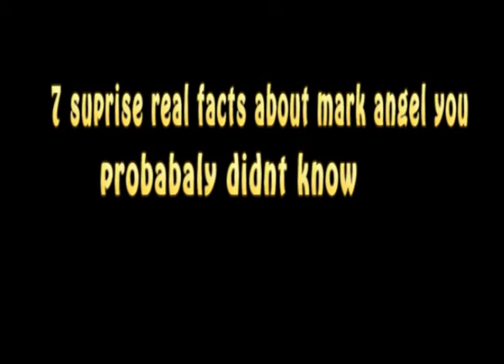7 SURPRISE REAL FACTS ABOUT MARK ANGEL YOU WILL LIKE TO KNOW